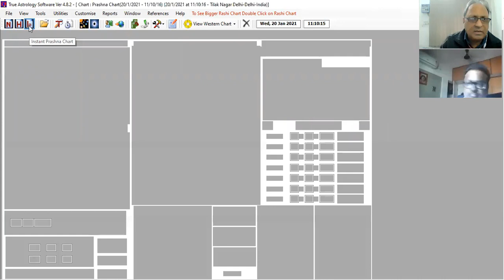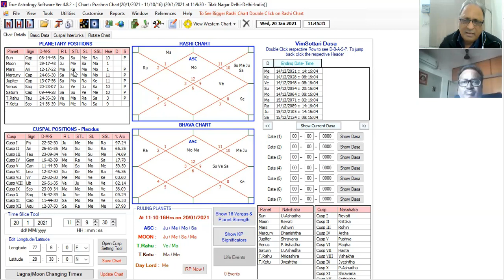Study of Rahu and Ketu in CIL : At Involvement-Commitment Level and As Dasha Lord and SSL of Cusps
This is the Fifth Lesson in Cuspal Interlinks Astrology Course. The study of Rahu and Ketu in CIL Astrology is done in two ways: 1) When they appear as the Dasha Lord or the Sub Sub Lord of any cusp, 2) When they appear at involvement and/or commitment level ad/or final confirmation level.